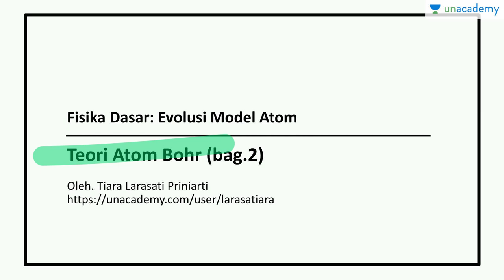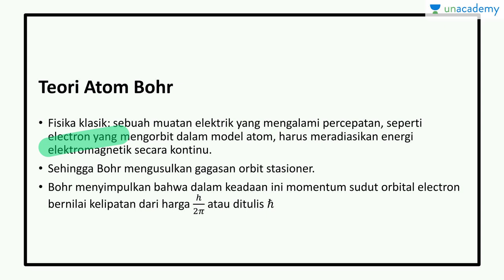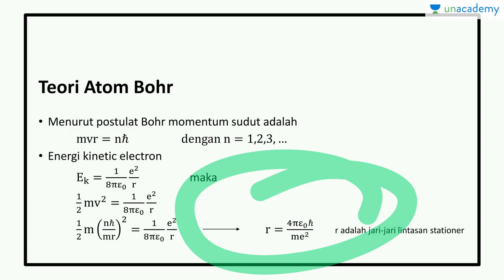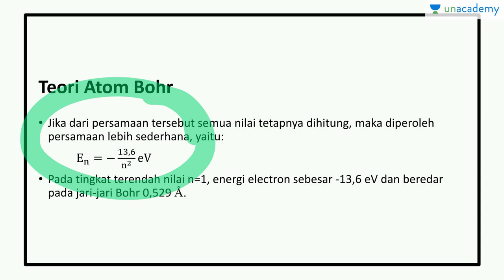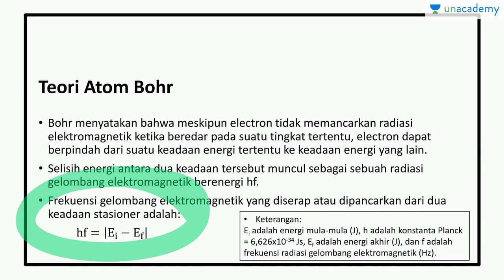Evolusi Model Atom: Teori Atom Bohr - bag-2 (Fisika - SBMPTN, UN, SMA)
Sub topik ini membahas tentang bagaimana menentukan jari-jari lintasan stasioner dan besar energi elektron berdasarkan teori atom Bohr.